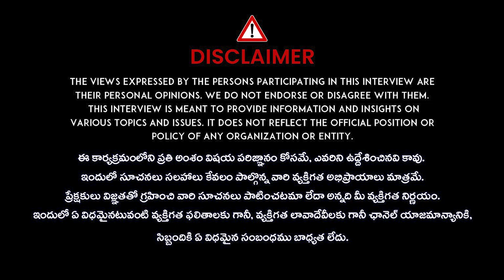How Software Companies Work || అసలు సాఫ్ట్వేర్ కంపెనీ లో ఎం చేస్తారు| iDream campus